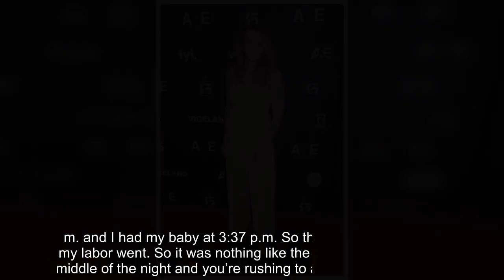‘MAFS’ Star Jamie Otis Reveals She Went Into Labor While Making A TikTok Video: ‘I Was Like, Holy Mo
Jamie Otis spoke EXCLUSIVELY to HollywoodLife about the moment she and husband Doug Hehner welcomed their son into the world, recalling that she ‘made a TikTok video’ that she ‘never posted’ during her birth!  Jamie Otis spilled the details on her at-home birth where she and her husband of roughly six years, Doug Hehner, 36, welcomed their second child — a baby boy! The Married At First Sight alum, 34, recalled the entire ordeal in detail, sharing EXCLUSIVELY with HollywoodLife, “I woke up and I was like, ‘I’m contracting, but I don’t know.’ And then I made a TikTok video which I never posted because I didn’t get a chance because all of a sudden I was in labor and I was like, ‘Holy moly.’ Then I met my son and it was incredible.”     Although Jamie got through her labor like a pro, the newly-minted mother-of-two admitted that her husband was a bit “shell shocked because I’ve been a little bit of the boy who cried wolf so many times. I’ve been like, ‘I think, I don’t know, I think I’m in pain,’ and now here I am making a TikTok video and then all of a sudden, my son’s here and my husband’s like, ‘What just happened?’ He’s like, ‘Oh, ok. He’s here!’”  Jamie and Doug welcomed their precious little boy on May 13, who weighed in at nine lbs., four oz. and measured 21 inches. The couple named their son Hendrix Douglas Hehner, who now makes the Hehner clan a family of four along with Jamie and Doug’s daughter Henley “Gracie” Grace, who turns three years old this coming August! Jamie, who elected to have a home birth without medication in the couple’s New Jersey abode, went on to explain the moment she knew she was really in labor and her son was on the way.  “I was making a TikTok video, and I found this song, ‘Should you stay or should you go, or should I stay or should I go now,’ and I don’t know if that put me in labor, I don’t know what the case was. But I was in labor. I ended up having my baby.” The registered nurse went on to explain that she had been  counting contractions at “12:19 p.m. and I had my baby at 3:37 p.m. So that’ll tell you how fast my labor went. So it was nothing like the movies where it’s the middle of the night and you’re rushing to a hospital or whatever. It was so amazing. It was like the best of my life.”  When she isn’t utilizing her medical knowledge as a registered nurse or being the doting mother to two children under the age of four, Jamie has been exploring and enjoying her partnership with Align, which has “been the number one recommended brand by doctors for seven years in a row,” Jamie shared of the baby probiotic line. Clearly, Jamie has a lot on her plate, but the mother-of-two is entering the next chapter of her life with all the confidence in the world!